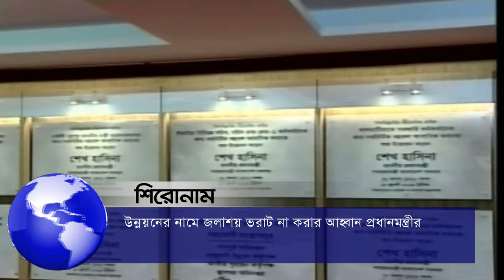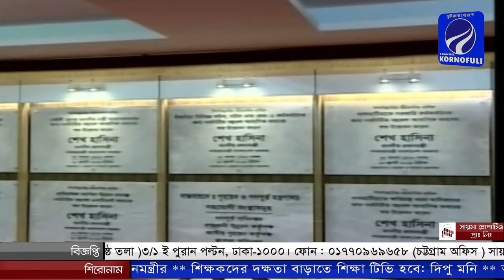আপনারা দেখছেন চ্যানেল কর্ণফুলী’র রাতের সংবাদ (১৫-০৭-২০১৯) লাইভ। লাইক শেয়ার করে সাথেই থাকুন।